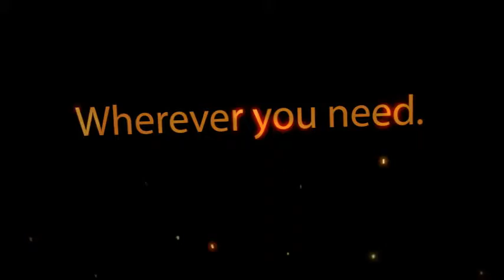Starlight Jets/1stPg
Private Aviation Fleet Services